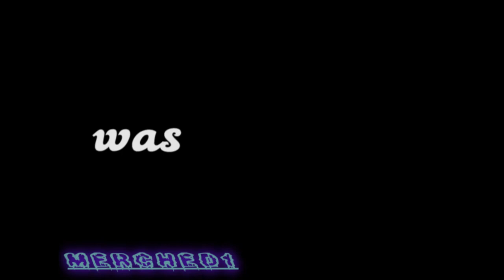||Where The Wild Roses Grow|| TrampXJenna||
Ok so firstlly I have something to say..I DO NOYT OWN ANY MEDIA IN THIS
VIDEO! SO GET OFF MY BACK!!Now that thats out of the way...I have had
this Idea in my head for a while but never thought I could pull it off!
But I did!! And Im totally CHIFFIN' over it!Excuse my Welshyness! and
im so happy with this I'm practiclly floating on my highness right now!
PLease let me know what you think and critisism is always welcome with
a reason :)